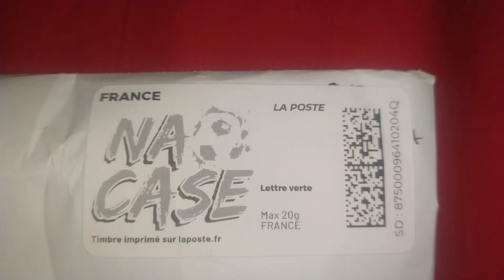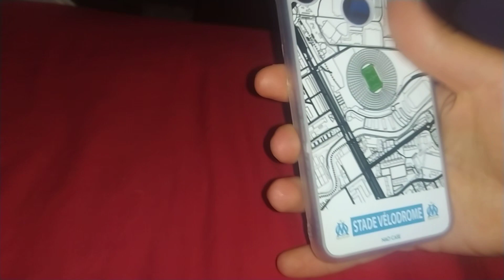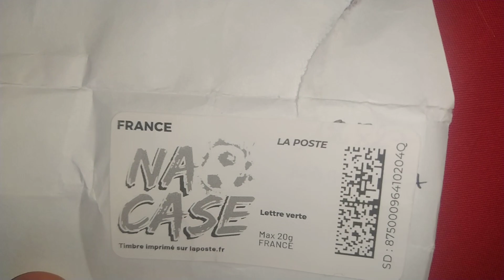Unboxing de la coque de téléphone Stade Vélodrome de chez Nao Case partie 1.